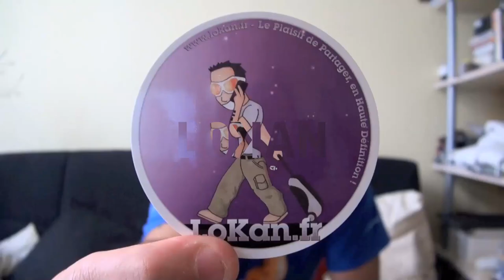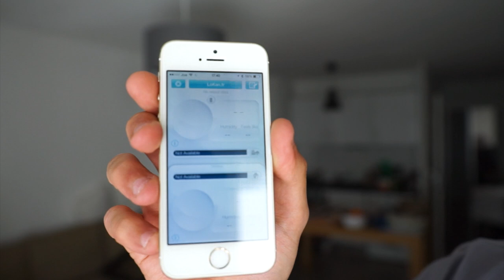Test du pluviomètre Netatmo Rain Gauge